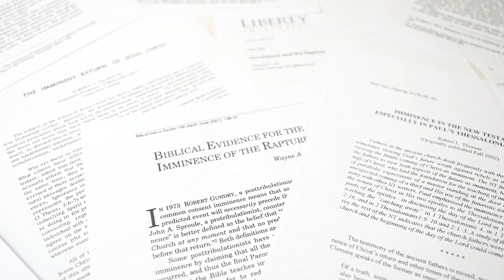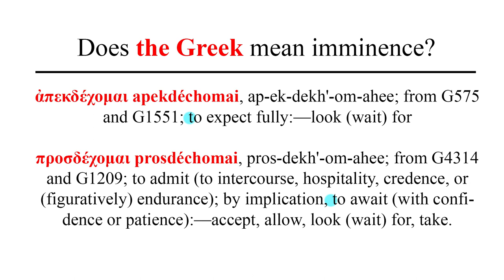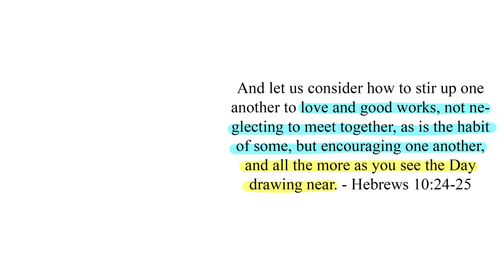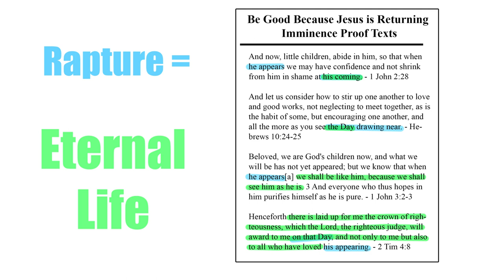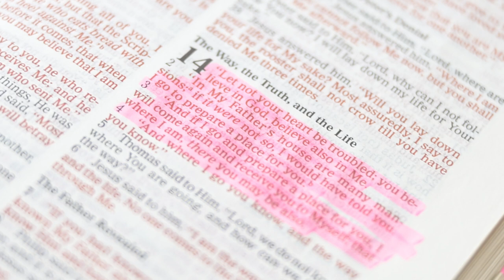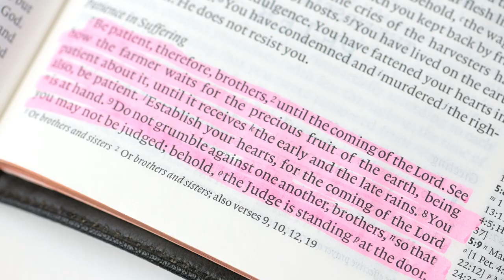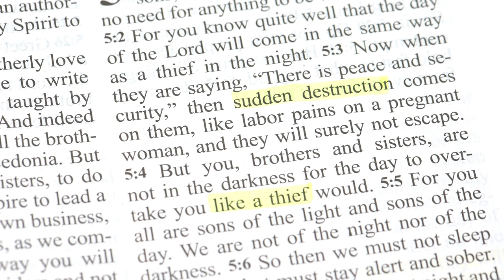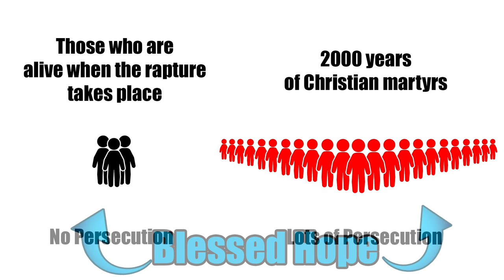THE IMMINENCE PROBLEM - 7 Pretrib Problems and the Prewrath Rapture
This is Part 6 of the film 7 Pretrib Problems and the Prewrath Rapture. You can see the whole film in one video

You can buy the DVD or get more information about the rapture at our